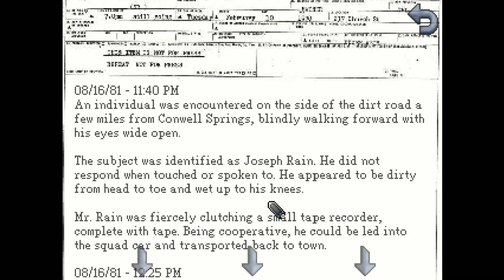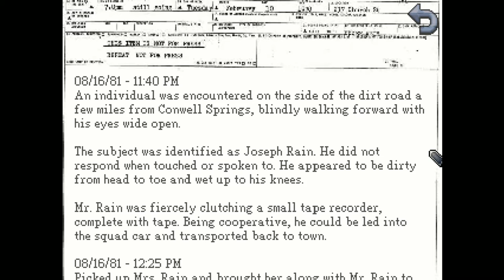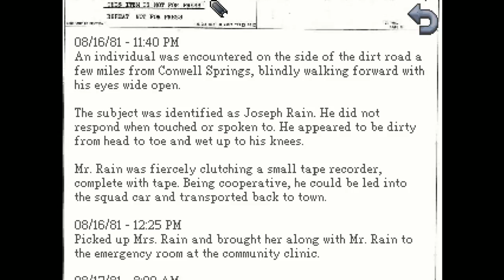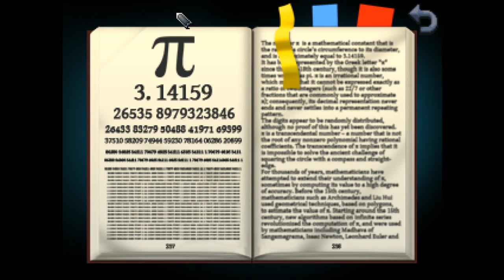Let's Play Kathy Rain! InkEyes - Episode #1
Join me in this adult themed point & click adventure with Kathy Rain -- a 21 year-old college punk girl with a lot of gull and a Harley. Kathy's into journalism and has an innate investigative spirit.  I, her second brain, try to help her in solving mysteries!

Kathy Rain tells the compelling story of a strong-willed college girl with a knack for detective work and a Harley who returns to her hometown after being gone since childhood. Set in the 90’s, Kathy starts investigating a local mystery and the legacy of her recently deceased grandfather. As she follows a trail of clues he left behind, questions emerge… What was Joseph Rain really looking for that night all those years ago? What turned him into a mere shell of a man, confined to a wheelchair? What secret did a suicidal young artist take with her to the grave, and why are so many people in Conwell Springs going mad? The truth is dark and sinister…